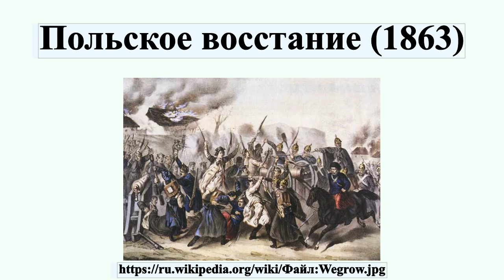Польское восстание (1863)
Восстание 1863 года, или Январское восстание — шляхетское восстание на территории Царства Польского, Северо-Западного края и Волыни с целью восстановления Речи Посполитой в границах нa востокe 1772 года.Началось 10 января 1863 года и продолжалось по официальным данным до 19 апреля 1864.Однако некоторые мелкие группы действовали до октября 1864 года.А последний действующий повстанец — 19-летний Штефан Бигчиньский сдался лишь в апреле 1865 года, через несколько дней после ареста, ксенза Бжуска.